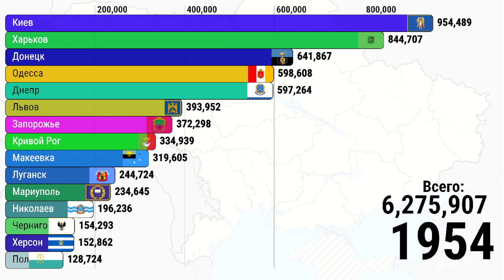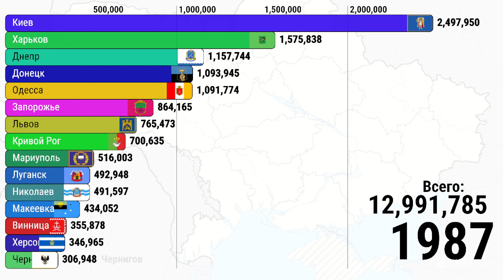Топ 15 городов Украины по населению! 1900-2022г. (Статистика)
В этом видео я сравнил города Украины по населению!